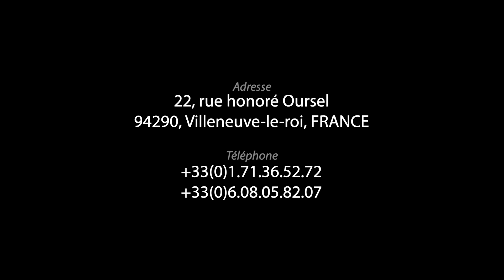GUÉRIS MON PAYS - Apôtre Douglas KIONGEKA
CULTE DE GLOIRE 28/02/2020

Thème : GUÉRIS MON PAYS

Versets : 2 Chroniques 7 : 14 / Luc 18 / Proverbes 8 : 33

Version : LSG

Liens utiles :

22 rue Honoré Oursel, 94290 Villeneuve-le-Roi (Portes 22 & 19) FRANCE

Virement bancaire :

CEP RÉSURRECTION
SOCIÉTÉ GÉNÉRALE